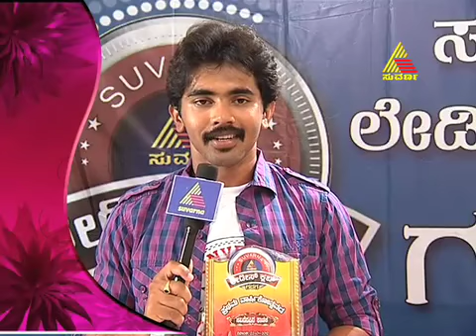suvarna ladies club gadag 17.03.2012 part 4.mp4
Suvarna Ladies Club is a platform for Suvarna viewers to get closer to their favorite channel & Suvarna celebreties.. And also to give the platform for the audience to share their views and ideas about the serials and also to exhibit their talents (cooking, dancing, singing etc) through the club. Suvarna also alotted 1 hour slot on Sunday (8am-9pm) to telecast Suvarna Ladies Club program, where exclusive programs in which members of all four clubs showcase their talent will be telecast.